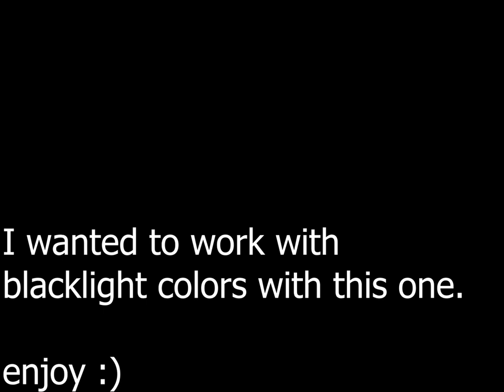Is It Love? | Hippo Campus Inspired Drawing | Time-lapse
I was browsing Pinterest while on class and I found this photo of a pair of arms under blacklight with eyes, tears, and hearts drawn on them. As I saw this photo, Doubt just started playing on the back of my head. I knew I wanted to do something like that, with Doubt's "Love, Is It Love?" chorus.

Using music by Hippo Campus, "Doubt"